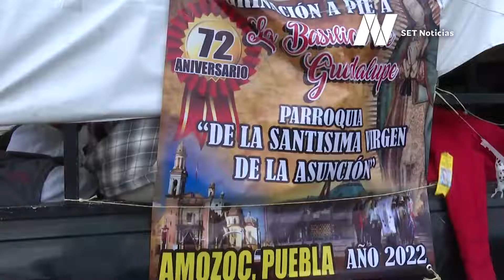Peregrinos poblanos acuden a pie a la Basílica de Guadalupe.